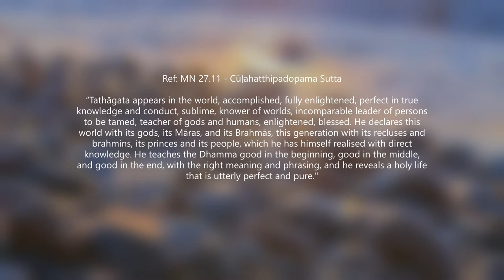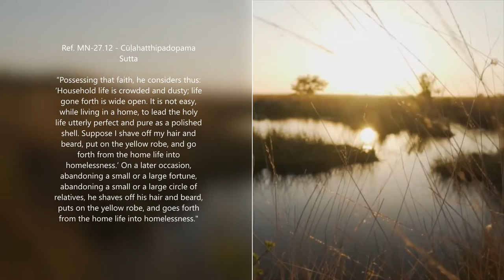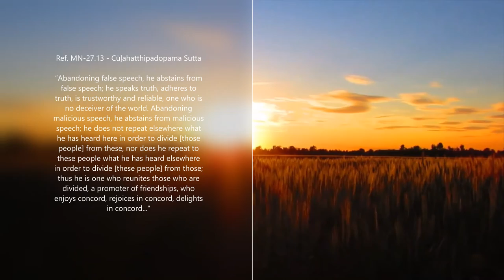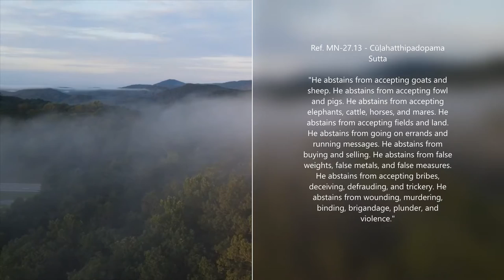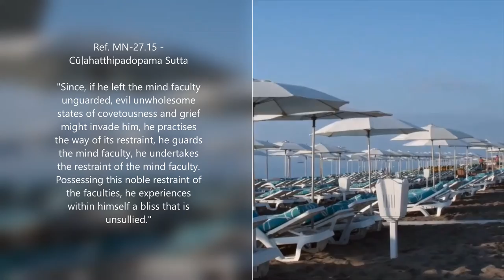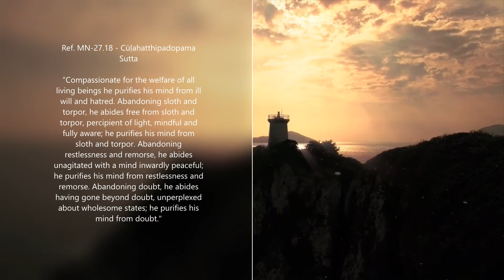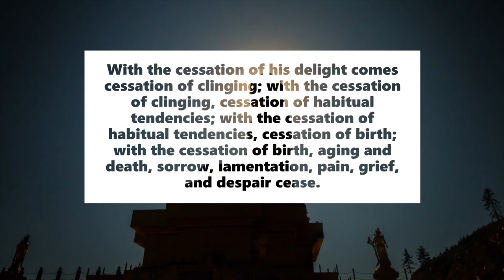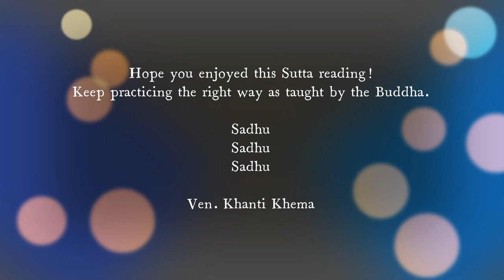MN-38: Mahātaṇhāsaṅkhaya Sutta - Part 5: The Gradual Training and Full Cessation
In this 5-part series, Ven. Khanti Khema breaks down the MN-38: Mahātaṇhāsaṅkhaya Sutta, wherein Sati, son of the fisherman is being corrected by the Buddha about his wrong view of the Dhamma.

Part 5 covers the following sections of the Sutta: The Ending of the Round: The Gradual Training, Full Cessation and Conclusion. Ven. Khema also goes into Sections 11-18 from MN-27: Cūḷahatthipadopama Sutta in order to clarify the reference to it mentioned in MN-38.31-38. This gives a comprehensive understanding of the gradual training and full cessation of suffering.

1) Every Wednesday 6.30 PM India | 8 PM Indonesia | 9 PM Malaysia
Meeting ID: 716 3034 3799
Password: 1234

2) Every Sunday 2.30 - 5 PM India | 7.00 - 9:30 PM Sydney
Meeting ID: 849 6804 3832
Password: 1234

3) Every Sunday 6 PM  India (Hindi Meeting with Rajiv Dinesh)
Password: 1234